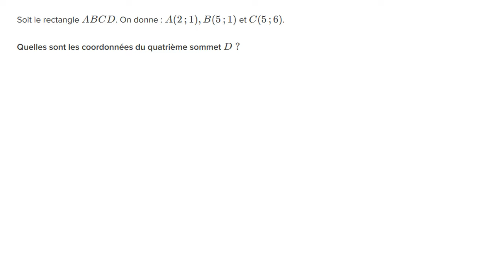Coordonnées d'un sommet manquant